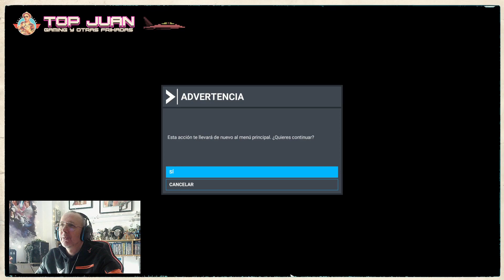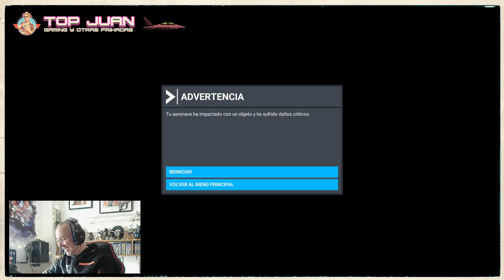Volando por Cantabria. Valle de Buelna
Despegando desde el aeropuerto de Santander para sobrevolar el precioso valle de Buelna, pasando por Los Corrales de Buena, San Felices, Arenas de Iguña, Cieza y Silió y acabar siguiendo el carril bici desde Ontaneda a Puente Viesgo